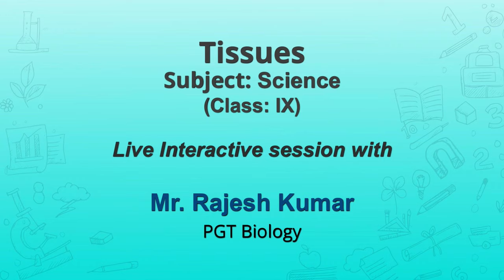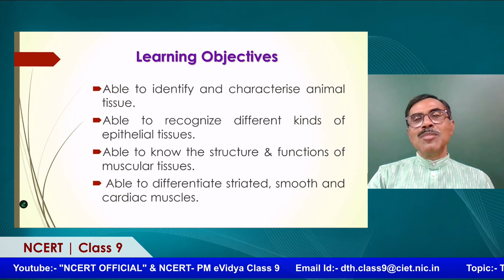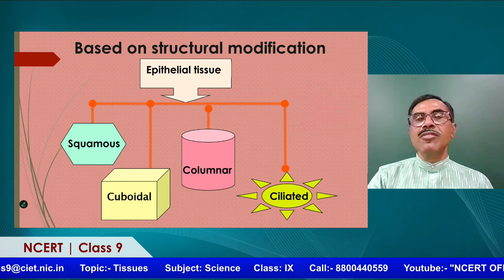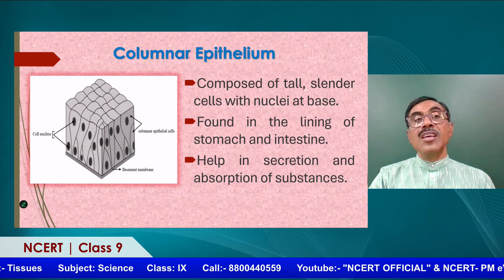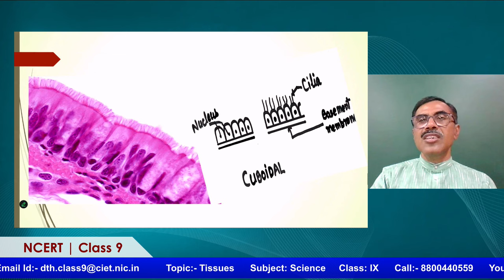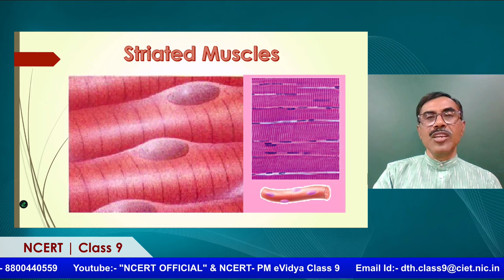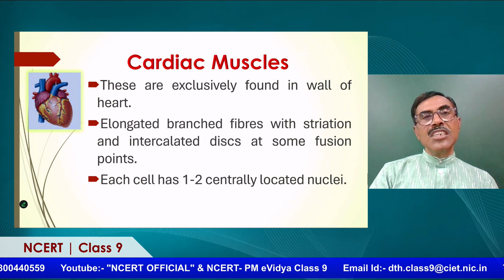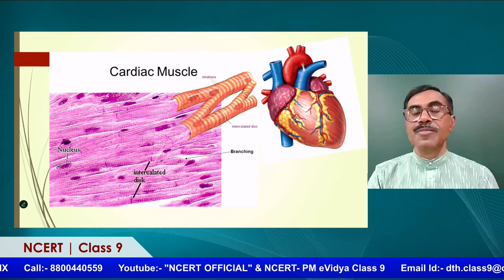Live Interaction on PMeVIDYA : Tissues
Sahyog Session
Mon-Fri                                             5-5.30pm

The programs can be viewed on:
1. DD Free dish channel #2022 to 2033 ( PM eVidya  Class 1 to  PM eVidya Class 12)
2. Zee Dish TV Channel #950
3. Jio TV App
4. ‘NCERT OFFICIAL’ YouTube Channel